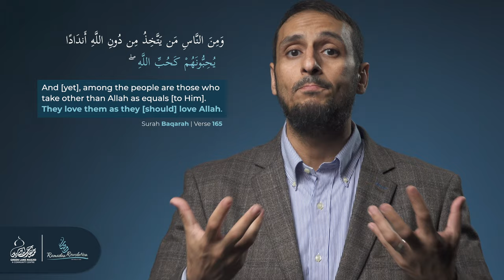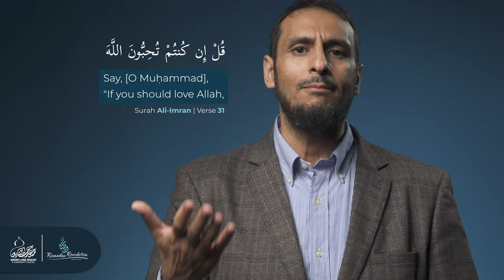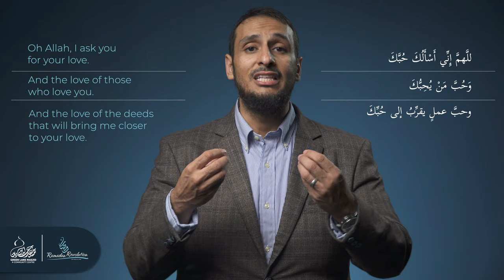LOVE | Episode 02 | Tazkiyah through the Quran | Sheikh Yahya Ibrahim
Tazkiyah through the Qur'an is powered by @greenlanemasjid

►On Sky
►On Demand
►Online